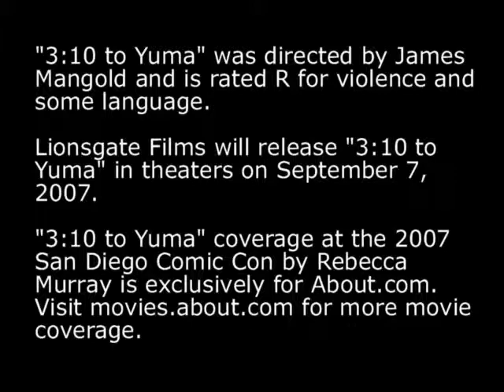Ben Foster Interview 3 10 to Yuma Movie Video